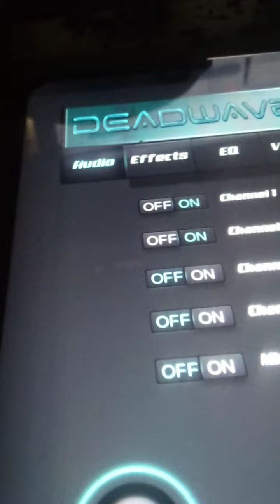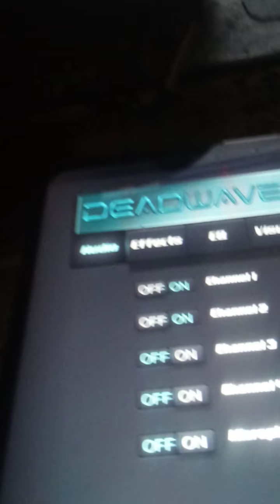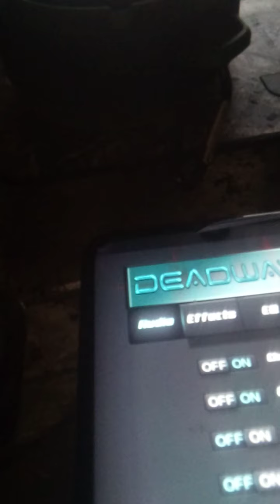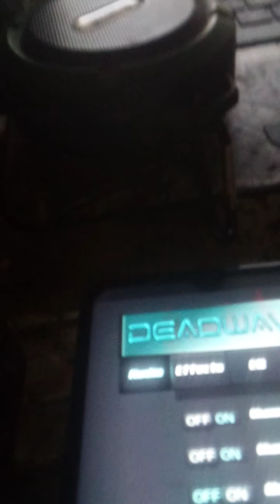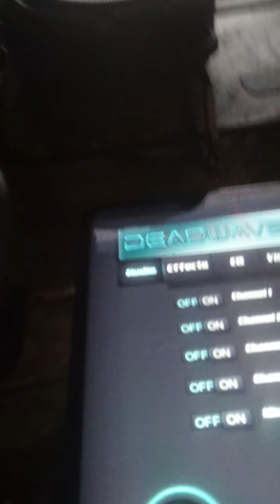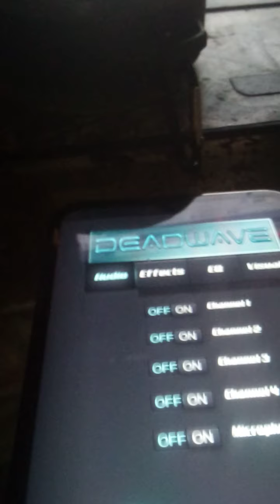Spirit box session with the Dead wave